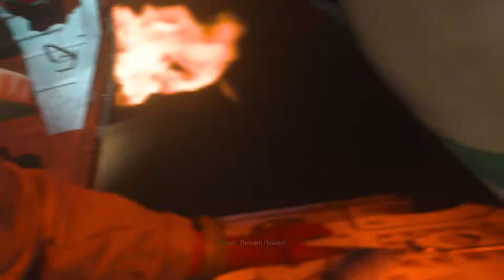Call of Duty Modern Warfare 4 (2019) прохождение - миссия 7